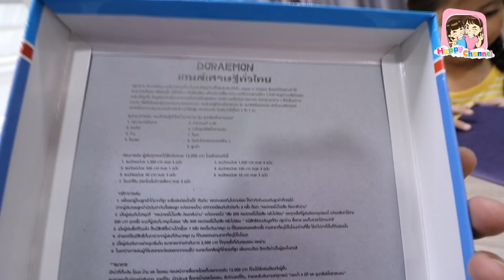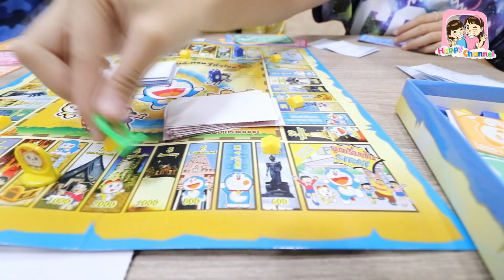เราคือเศรษฐี!!!! พี่ฟิล์ม น้องฟิวส์ Happy Channel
ขอบคุณบริษัทเกี๊ยกทอยส์ ที่จัดส่งของเล่นมาให้นะคะ
สนุกคิดสนุกเล่น
บริษัทย์เกี๊ยกทอยส์ ได้ส่ง
ของเล่นแบบใหม่
มาให้เล่นอีกแล้ว
น่ารักมากๆเลยค่ะ

ชมคลิปใหม่ๆได้ทุกวันค่ะ